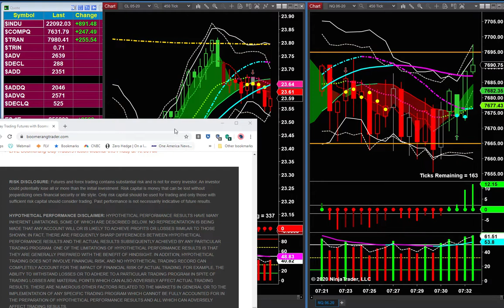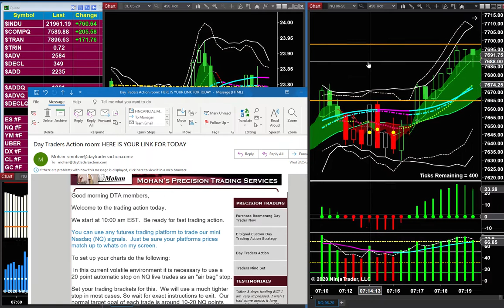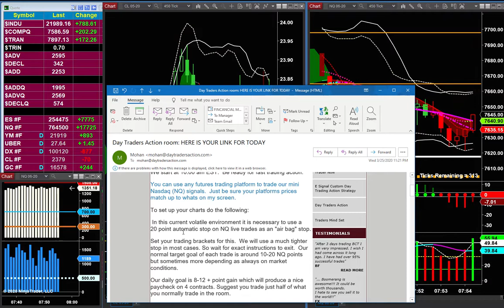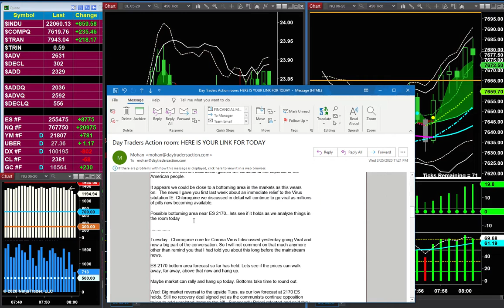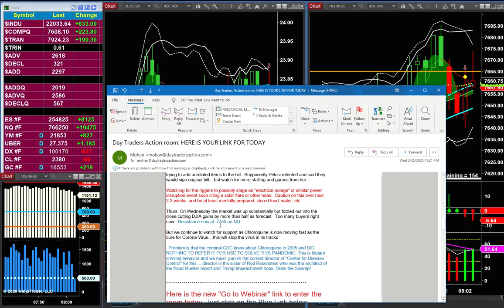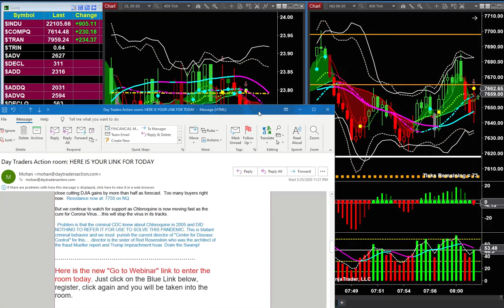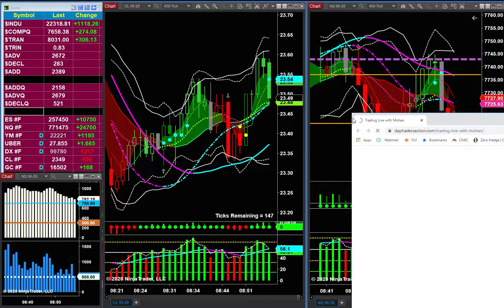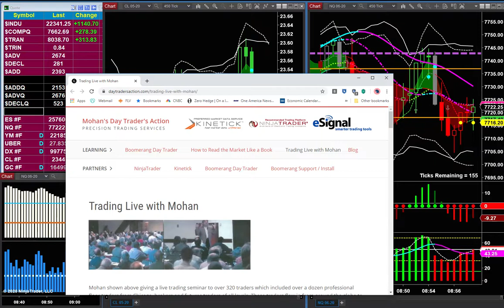3/26/20 Market and event analysis.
A nice winning session today along with Corona Virus event analysis, where it came from and how it affeccts the markets.